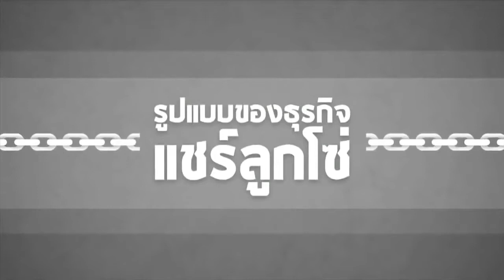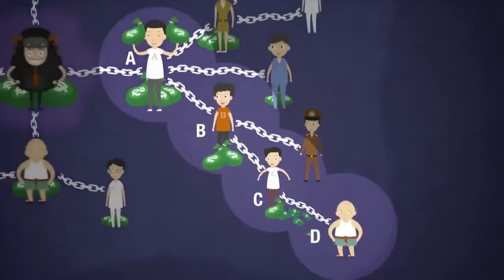ธุรกิจเครือข่าย MLM กับ แชร์ลูกโซ่ความเหมือนที่แตกต่าง#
แชร์ลูกโซ่สมัยใหม่มาในรูปแบบขายตรง

แชร์ลูกโซ่ หรือ Ponzi Scheme ถือเป็น money game ที่ผิดกฎหมาย โดยหลักการง่ายๆ คือแม่ข่ายจะหาลูกข่ายมาร่วมลงทุนโดยสัญญาว่าจะให้ผลตอบแทนในระดับที่สูง แต่เงินที่ระดมทุนมาได้มักไม่ได้มาจากการลงทุนจริงแต่มาจากการนำเงินของลูกข่ายใหม่มาจ่ายให้กับคนเก่าไปเรื่อยๆ จนกว่าจะหาคนใหม่มาไม่ได้ แชร์จะล้ม เงินทั้งหมดกลายเป็นศูนย์ แต่กลายเป็นว่าเดี๋ยวนี้หลายคนหัวใสทำ แชร์ลูกโซ่สมัยใหม่มาในรูปแบบขายตรง

ความจริงแชร์ลูกโซ่ไม่เหมือนกับขายตรง

ธุรกิจขายตรงแบบหลายขั้น หรือ ธุรกิจเครือข่าย หรือ MLM (Multi-level Marketing) คือการทำธุรกิจแบบที่ผู้ซื้อสินค้าไปขายจะทำการตลาดเอง ส่วนใหญ่เน้นการบอกต่อคนรู้จักหรือคนใกล้ตัวและสร้างเครือข่ายไปเรื่อยๆ โดยแม่ทีมจะได้ค่าคอมส่วนหนึ่งจากลูกทีมเพื่อเป็นแรงจูงใจในการขยายเครือข่าย

การทำแชร์ลูกโซ่จึงคล้ายกับธุรกิจเครือข่ายในหลายมิติมาก แต่ความแตกต่างสำคัญคือธุรกิจเครือข่ายเน้นการขายสินค้า แต่แชร์ลูกโซ่เน้นการเอาเงินมาต่อเงิน

แต่ปัจจุบันแชร์ลูกโซ่มักแฝงตัวมาในรูปแบบขายตรงมากขึ้น

อย่างที่เล่าว่าความต่างสำคัญคือการเน้นขายสินค้าหรือเน้นหาลูกข่าย คนหัวใสจึงรู้ถึงเส้นคั่นบางๆ นี้ดีจึงทำแชร์ลูกโซ่ผ่านการขายสินค้าบังหน้า เพื่อเลี่ยงบาลีไม่ให้โดนจับได้โดยง่าย แต่ความเป็นจริงแล้วใช้กลยุทธ์แบบแชร์ลูกโซ่ทุกอย่างคือเน้นการหาลูกข่ายเยอะๆ ทุบหัวเอาเงินเข้าบ้าน ก่อนจะหนีหายเข้ากลีบเมฆ

ลักษณะของแชร์ลูกโซ่แบบนี้คือไม่เน้นขายสินค้าแต่เอาสินค้ามาแค่บังหน้า

ความแตกต่างระหว่างแชร์ลูกโซ่กับธุรกิจเครือข่ายทั่วไปคือ แชร์ลูกโซ่นิยมสร้างกระแสในระยะสั้นๆ เพื่อกระตุ้นให้ลูกข่ายซื้อของตุนไว้เยอะๆ แม่ข่ายจะได้เงินไปเยอะๆ แต่ไม่เน้นทำธุรกิจในระยะยาว สินค้าตัวหนึ่งอาจจะมีระยะการขายหรือ product life cycle ที่สั้นมาก อาจจะไม่ถึง 6 เดือนด้วยซ้ำ คือเน้นทำของยัดให้ลูกข่ายอย่างเดียวแล้วก็หนีเลย

แชร์ลูกโซ่เน้นขายฝันเป็นเรื่องหลัก

หากเข้าไปดูกลยุทธ์การขายแล้วจะพบว่าแชร์ลูกโซ่มักไม่ค่อยพูดถึงสินค้าเลย แต่จะพูดแต่ว่ารวยๆๆๆๆ ซื้อสินค้าตามบอสตามแม่ข่ายแล้วรวยๆๆๆๆ รีบตุนของรีบสต๊อคของไว้ก่อนของขาด ซื้อล๊อตแรกยังไงก็รวยๆๆๆๆ สังเกตว่าจะขายฝันด้วยความรวยเป็นหลัก ไม่ได้ให้ความรู้ความเข้าใจลูกข่ายถึงข้อมูลผลิตภัณฑ์อย่างแท้จริง เพราะแม่ข่ายรู้ดีอยู่แก่ใจว่าเน้นขายให้หมดรอบเดียวแล้วก็เลิกได้เลย ลูกข่ายจะขายได้ไหมไม่ใช่เรื่องที่เขาสนใจ

ขั้นตอนการทำแชร์ลูกโซ่แนวนี้แทบจะเป็นเหมือนกันหมด

1 เปิดตัวผลิตภัณฑ์กับลูกข่ายในสังกัดก่อน เน้นว่าขายแล้วรวยรวยรวยรวยรวย สินค้านี้เปรี้ยงปังปั้วแน่นอน

2 โน้มน้าวให้ลูกข่ายตุนสินค้าเพราะซื้อรอบแรกยังไงก็รวย

3 เปิดตัวสินค้าในวงกว้าง เน้นการสร้างกระแสให้เร็วแรง หลายครั้งจะร่วมการทำงานกับสื่อ รายการทีวี ดารา บูสโพสเฟสบุ๊ค จ้างคนในวงการการตลาดมารับรองสนับสนุน ทุ่มเงินให้เยอะเพื่อให้กระแสแรงที่สุด

4 ตอนนี้ลูกข่ายที่ถูกชักจูงมานานรวมถึงคนที่หลงเข้ามารอบใหม่จะอยากได้ของไปขายมาก เพราะกระแสกำลังดี กลยุทธ์คือทำให้ของขาดตลาด ทยอยปล่อยของน้อยๆ ให้คนอยากซื้อหาซื้อไม่ได้ เพื่อหลอกให้คนขายรายย่อยไม่รู้ว่าดีมานด์ (demand) หรือความต้องการซื้อผลิตภัณฑ์ที่แท้จริงมากน้อยเพียงใด

5 ปลุกกระแสต่อ พร้อมกรอกหูลูกข่ายตลอดเวลาว่าของขายดีมาก ขาดตลาดตลอด มารอบหน้าต้องรีบตุน

6 ลูกข่ายอยากได้มากแต่หาของไม่ได้

7 นำของรอบใหม่มาขาย รอบนี้เตรียมของไว้เยอะมาก ตุนเท่าไหร่ของก็พอ กระตุ้นความโลภด้วยการปิดยอดเยอะได้จะแจกทอง แจกทริปเที่ยว ลูกข่ายจะรีบตุนของทันทีเพราะอยากได้ของแจก แถมมั่นใจว่าขายยังไงก็ขายหมด กระแสดี

8 ของล้นตลาด สินค้ามากเกินความต้องการ ขายไม่ดีอย่างที่คิด

9 แม่ข่ายหยุดลงทุนการตลาด หนีเข้ากลีบเมฆเพราะได้เงินไปหลายสิบหรือหลายร้อยล้านแล้ว

10 กระแสเริ่มตก ของขายไม่ดีขึ้นไปอีก เงินจมทำให้ลูกข่ายขายตัดราคากัน

11 ลูกข่ายขาดทุน เงินจม ขายของไม่ออก

12 แม่ข่ายหายเข้ากลีบเมฆไปชุบตัวใหม่

13 รอกระแสตัวเก่าเงียบ แม่ข่ายก็ออกมาขายสินค้าตัวใหม่ บอกว่ารอบนี้เปรี้ยงปังปั้วเหมือนเดิม และวงจรอุบาทว์ก็วนกลับไปที่ข้อ 1 อีกครั้ง

ธุรกิจแบบนี้เรียกว่าแชร์ลูกโซ่ก็ไม่ผิด เพราะเน้นการยัดของเข้ามือลูกข่ายเหมือนหลอกเอาเงินมา แต่ไม่ได้เน้นการขายสินค้าจริง เน้นแต่การยัดให้ลูกข่ายตุนของ ส่วนแม่ข่ายก็จะได้กำไรจากการที่ลูกข่ายตุนของเหมือนค่าคอมที่ได้จากการหาลูกข่ายแชร์ลูกโซ่ได้

คนจำนวนมากมักไม่คิดว่าแชร์ลูกโซ่จะมาในรูปแบบขายตรงมีสินค้าก็ได้ด้วย

สุดท้ายคนที่ไม่มีความรู้ ไหวตัวไม่ทัน และไม่คิดให้รอบคอบก็จะกลายเป็นเหยื่อของคนฉลาดต่อไป ดังนั้น ก่อนจะตัดสินใจทำธุรกิจเครือข่ายหรือขายตรงรอบหน้า เราควรพิจารณาถึงความยั่งยืนในการทำธุรกิจของบริษัทให้ดี ถ้าจะทำ เน้นทำกับเจ้าที่เน้นสินค้าจริง เน้นขายจริง ไม่ใช่แค่ขายขายขาย รวยรวยรวย ปังปังปัง ปั้วปั้วปั้ว ยัดของในลูกข่ายแล้วก็จบกัน